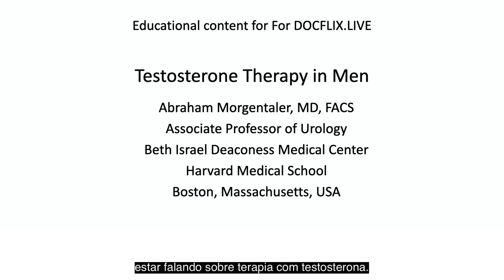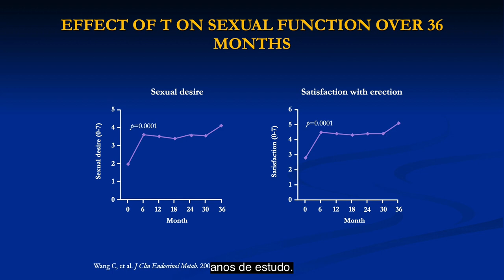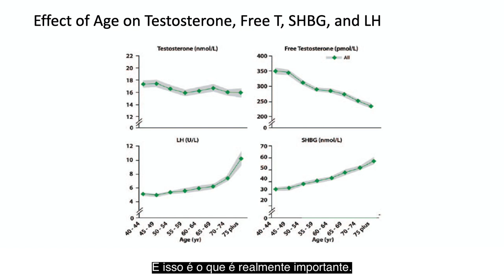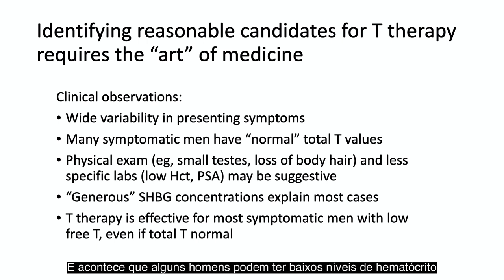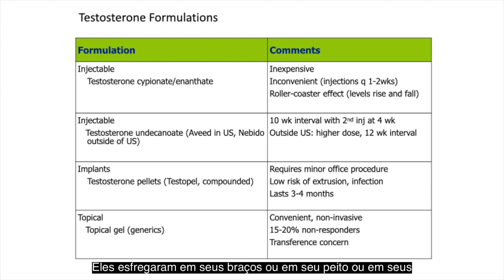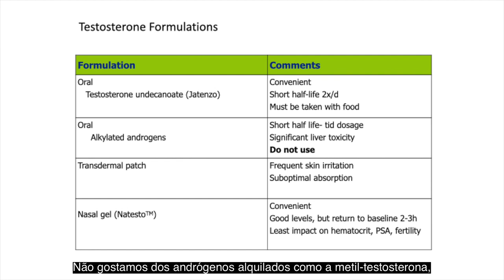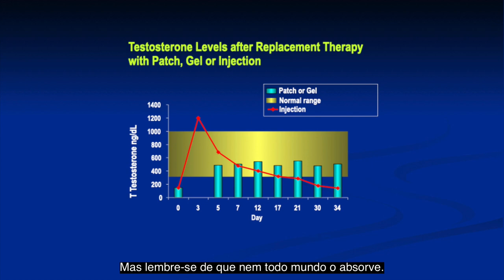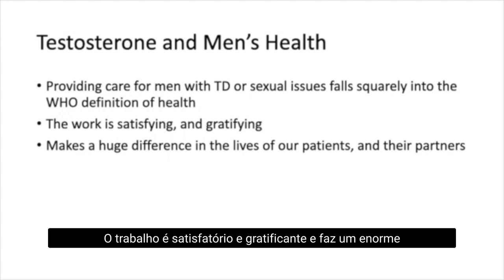Trailer do curso Update em Terapia de Reposição de Testosterona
Quer saber um pouco mais sobre o conteúdo do curso de Terapia de Reposição de Testosterona da MEDX Academy? Confira nesse "trailer" um gostinho do curso de Update em TRT do professor Abraham Morgentaler, da Universidade de Harvard.